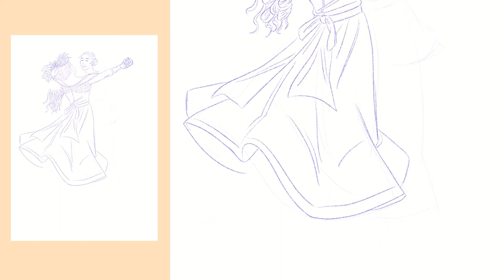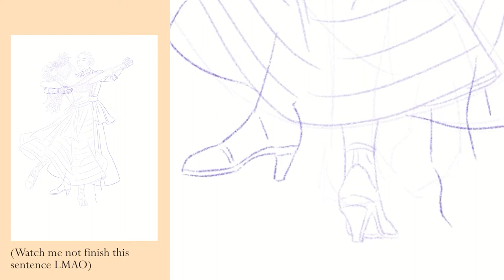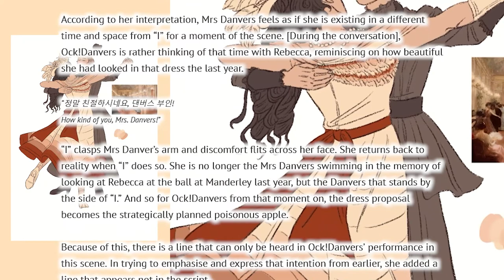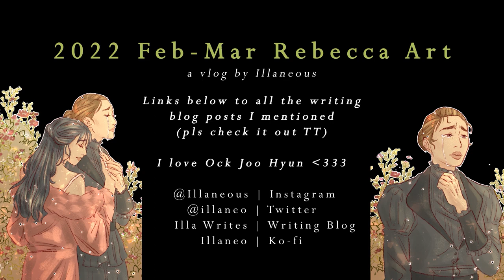레베카 Rebecca Fanart 👭💖✍ 2022 Feb-Mar Art Speedpaint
Finally got some not-uni work in!! And unsuprisingly it's about Rebecca ✌😩😔 When will this musical's grip on me loosen?? Either ways, the 2022 run just finished its performances in Seoul and I just had to post this speedpaint of some fanart I'd made over the course of the run~!

You get to hear my lovely voice again~~ And some disjointed thoughts about Rebecca~~ Always love talking about this show, let me know if this is something you'd like more of~~ And drop in the comments which piece you liked best~!

Here are the writing blog posts I mentioned 🤪🤪

TRANS: 170731 Ock Joo Hyun’s Danvers “Behind the Scenes Story,” a Fancafe Guide

Video Recording; Clip Studio Paint Timelapse
Software; Premiere Pro, After Effects, Clip Studio Paint